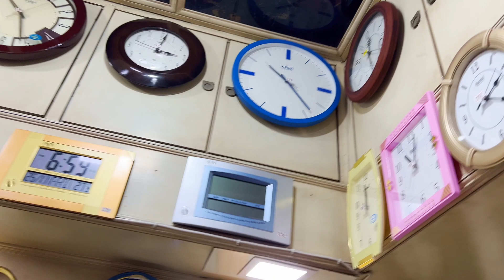সময় খারাপ যাওয়ার জন্য এটা কিনলাম🤔 দেখি এখন কেমন সময় যায়😊